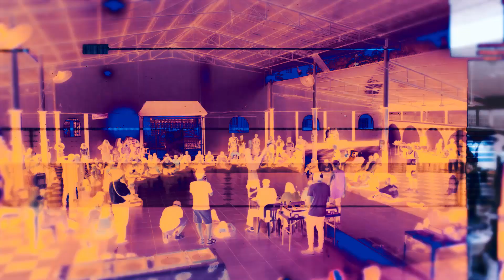Battle City 2022 Official Recap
Minatitlán, Veracruz

Battle City 4